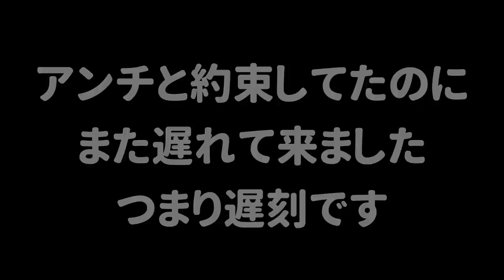【うなぎの偽物ｗ】たまたま同じ名前でマッチングした仲間を偽物扱いしていやいや戦ったｗｗｗ #174【スプラトゥーン２】